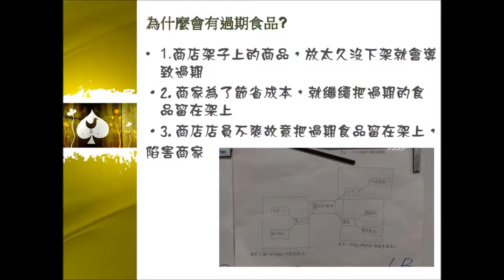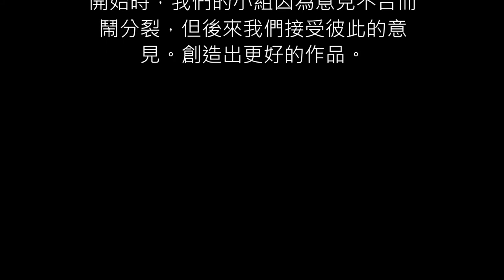CHI 2017016 - 有效日期參考用?